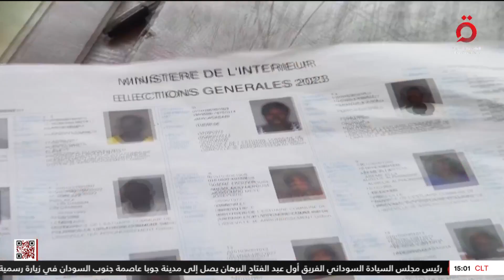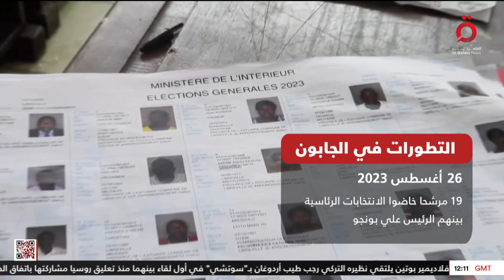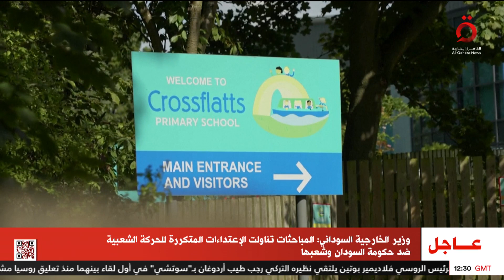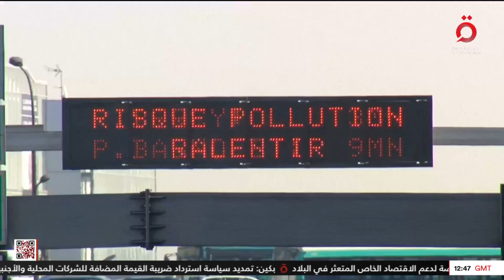نشرة أخبار الثالثة عصرًا من القاهرة الإخبارية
4/9/2023